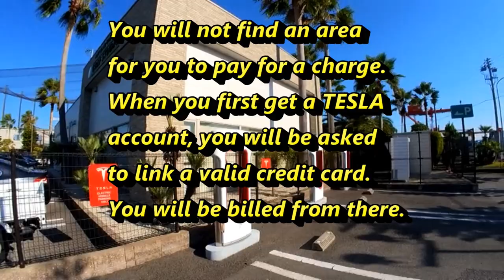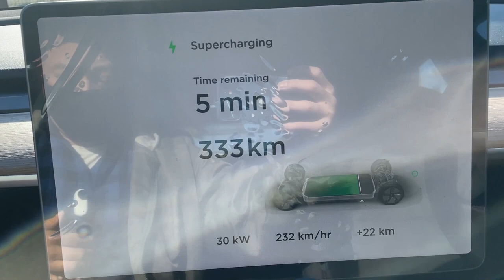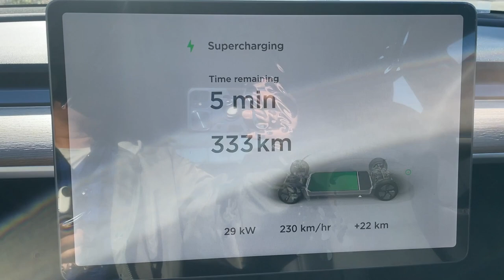HOW TO CHARGE A TESLA AT A SUPERCHARGER IN KOBE JAPAN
This channel will talk about my experience driving a TESLA Model 3 and will show you how to operate controls within the car.